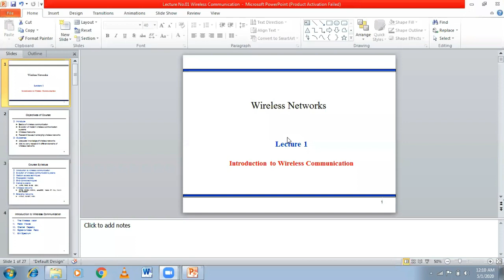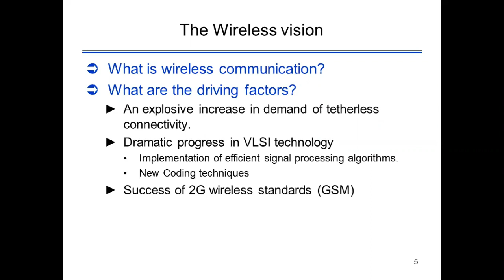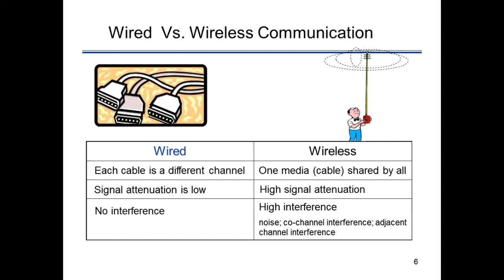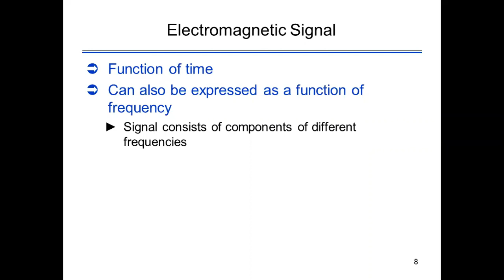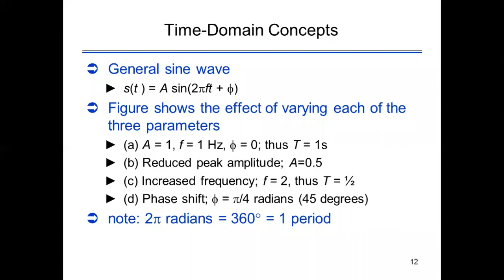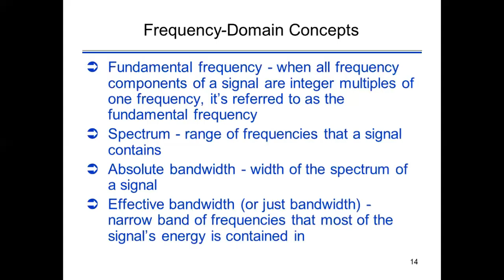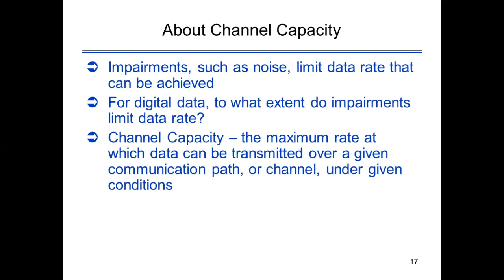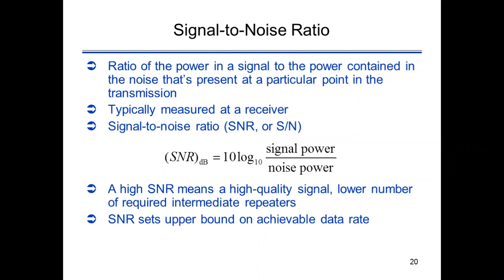Lec#1 Wireless and Mobile Communication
M.Sc.(CS) 4th